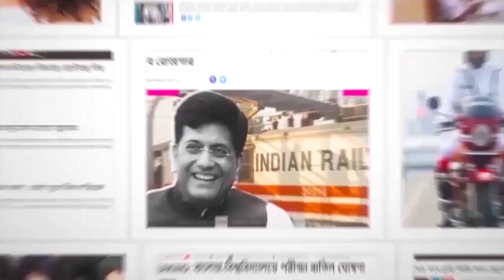নারদ কাণ্ডে শুভেন্দুর পাশাপাশি তৃণমূলের অভিযুক্তদেরও গ্রেফতারের দাবি তুললেন অভিষেক!